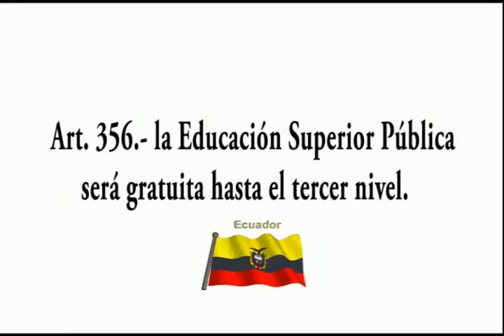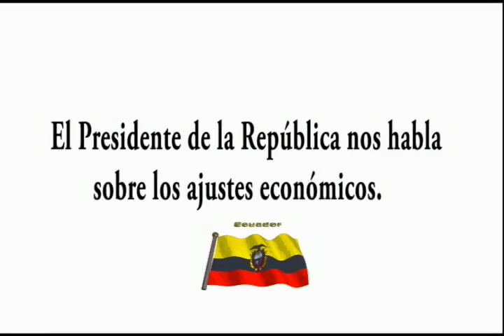UNEMI - Visita del Presidente R Correa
visita del Presidente Rafael Corea a la UNEMI, para dialogar con la Prensa